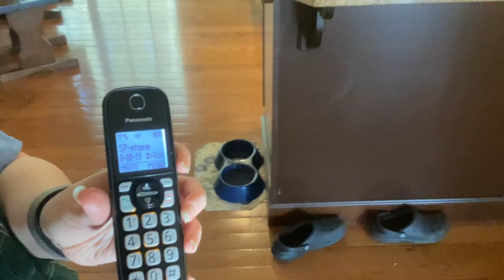Message From My School